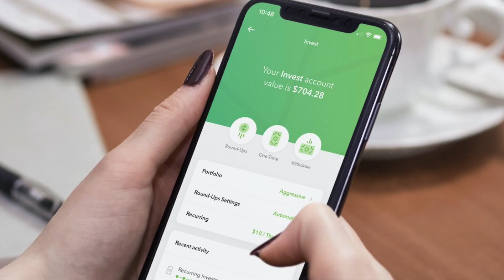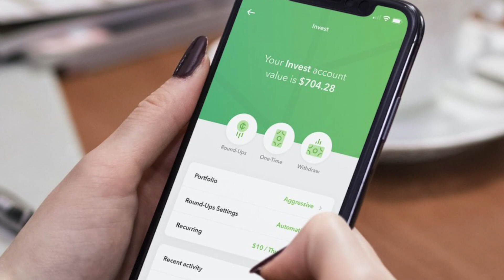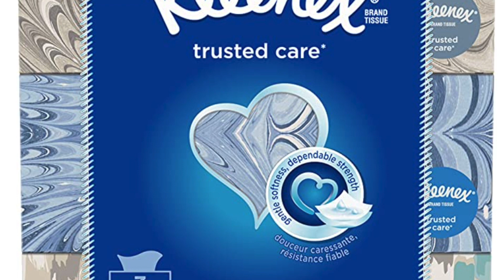Master VO Commercial Reel